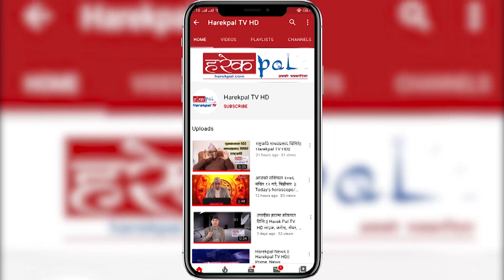निर्माण व्यवसायीहरुको सरकारसँग माग